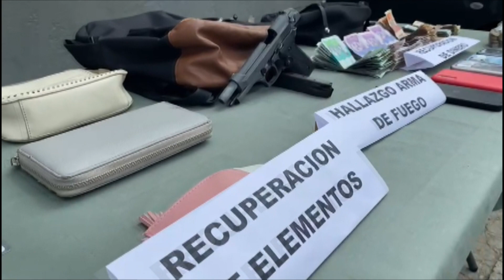Los ladrones armados robaron más de 21 millones de pesos en efectivo - Telemedellín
en cámaras de seguridad del sector el porvenir de robledo quedó grabando el momento en que la policía frustró un millonario robo en una distribuidora de alimentos